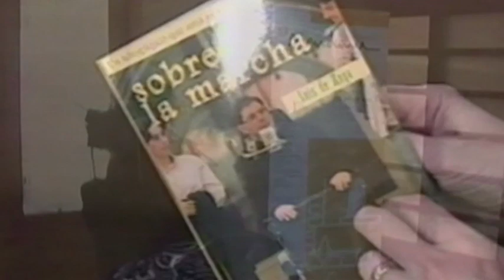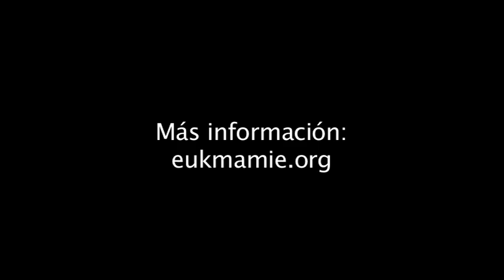Testigos del Dolor: D. Luis de Moya (Trailer)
En 1991, Luis de Moya, sacerdote, quedó tetrapléjico como consecuencia de un accidente de tráfico. Reconoce que en aquel momento, «en el cual sólo se puede mirar todo aquello que vas a perder», él vió que no iba a perder nada de lo fundamental en su vida: «Estoy vivo, soy sacerdote y mi punto de referencia es Dios. Y Él está ahí». «Tenía la oportunidad de dar lo genuino que Dios había puesto en mí. Como sacerdote, no había perdido mi oportunidad de hablar de Dios».